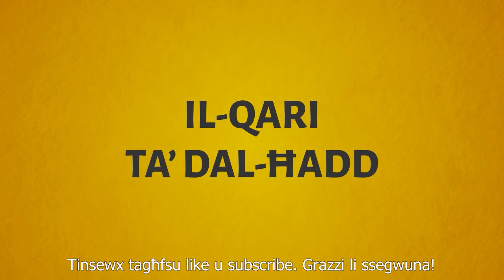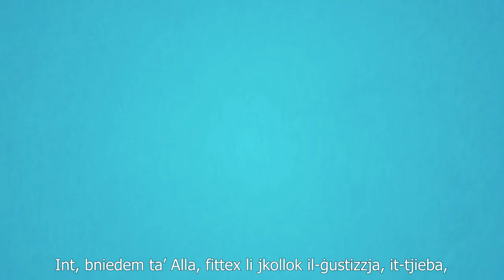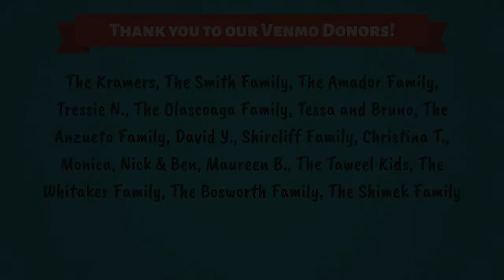Il-Parabbola ta’ Lazzru u l-għani! Is-26 Ħadd ta’ Matul is-Sena (Sena Ċ)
Il-Parabbola ta’ Lazzru u l-għani! Riflessjoni Kattolika għat-tfal mibnija fuq il-qari tas-26 Ħadd ta’ Matul is-Sena (Sena Ċ).

VIDJO ĠDID KULL ĠIMGĦA
Materjal oriġinali maħdum minn Isabella D’Angelo

00:00 Is-26 Ħadd ta’ Matul is-Sena
00:11 Għam 6:1a,4-7
00:54 Salm 146
01:39 1 Tim 6:11-16
02:55 Lq 16:19-31
05:00 Riflessjoni